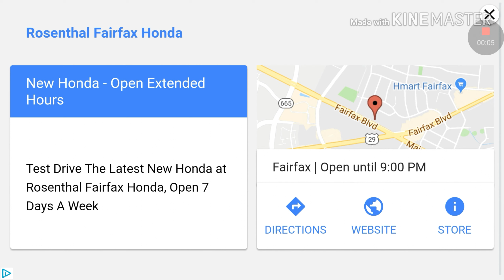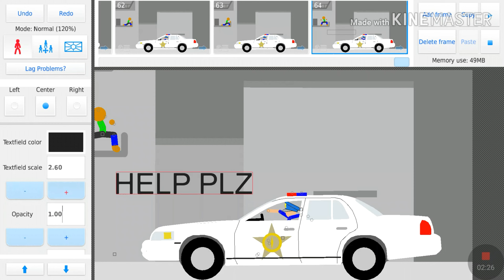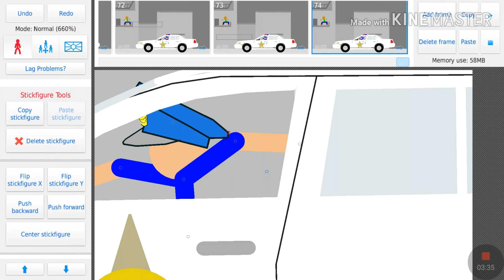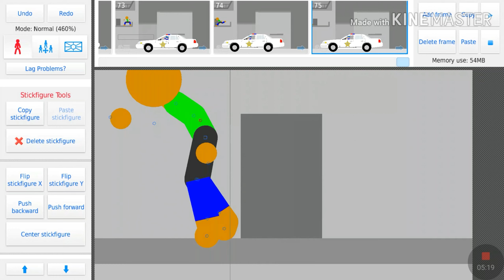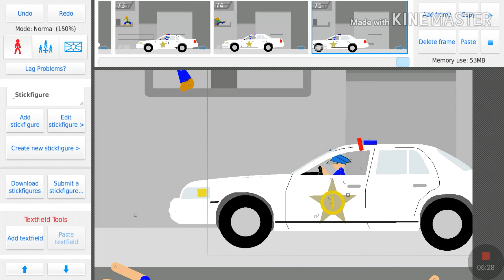Sneak peak for Stickfigure vs. Stickfigure (Base)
It'll come soon. ok so now I've done some changes...